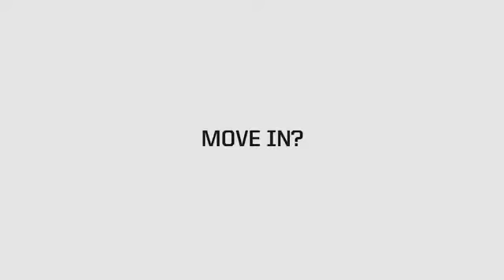BeWise Bumper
What if there was a question, that if applied to every situation in your life, could possibly add clarity and possibly stop many of life's regrets before they ever happen. This week we introduce the question of all questions! The question that applies to every situation and brings surprising clarity. You do not want to miss this Sunday at Venue Church!!